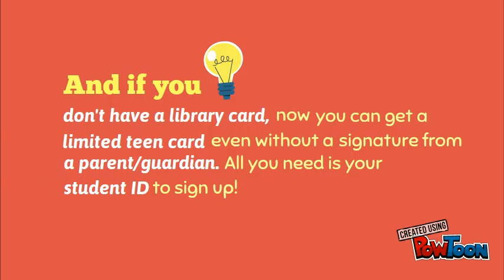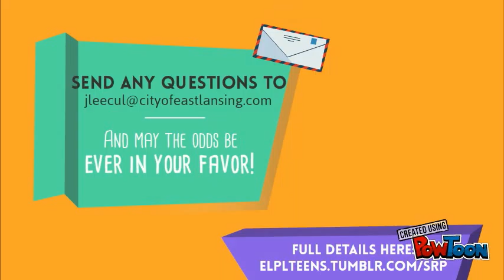Teen Summer Challenge 2016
Join the East Lansing Public Library's Teen Summer Challenge!